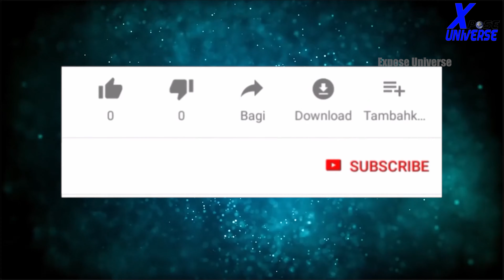ATHLETES WHO CELEBRATED TOO EARLY In Urdu/Hindi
►Topic